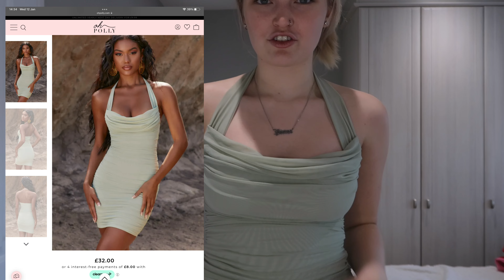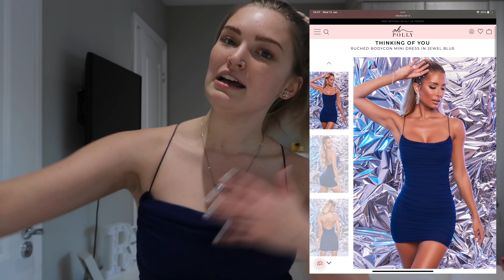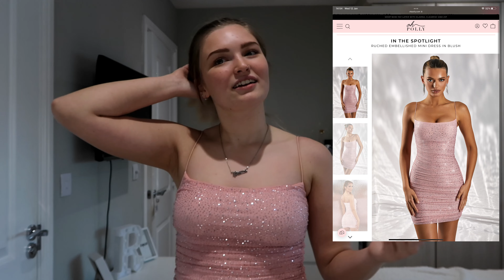£350 HUGEEE OH POLLY AND BO & TEE HAUL | DRESSES, TOPS AND LOUNGEWEAR- Robyn Emily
Hey everyone, thank you so much for clicking on today's video. I will be trying on Oh Polly & Bo & Tee clothing items including dresses, tops and loungewear. Thanks in advance :)

-robynemilyinfluencing

-robynemilyinfluencing

21 Buttons- robynemilyx_

💜MY EQUIPMENT💜:

My Ringlight // Tripod